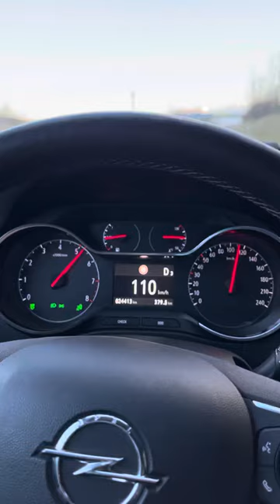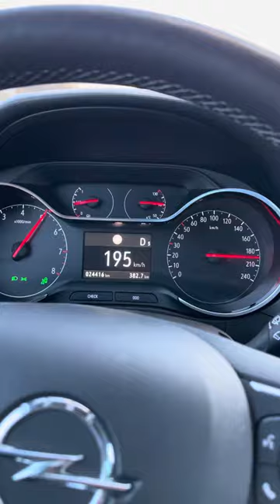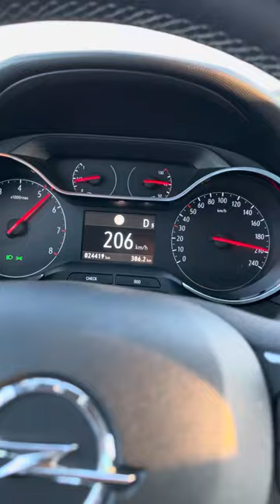Opel Crossland 2021 Stock 100-200 km/h kickdown